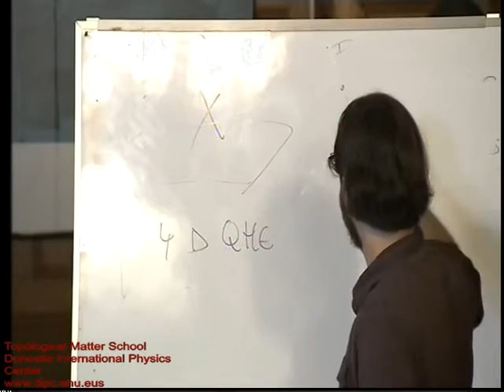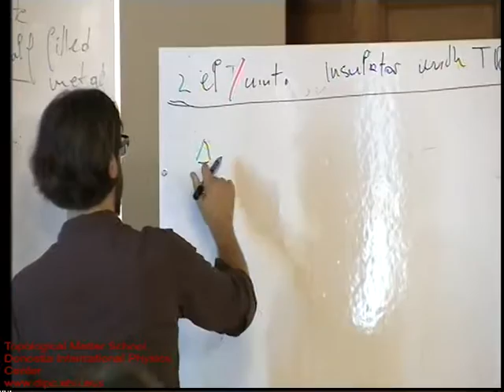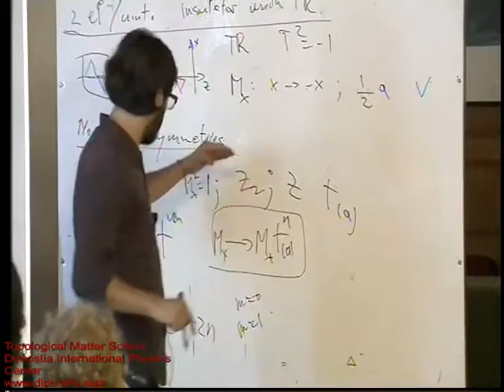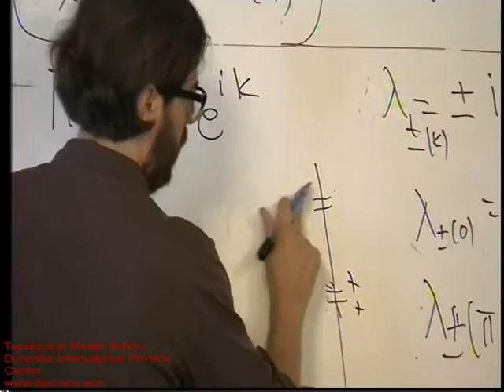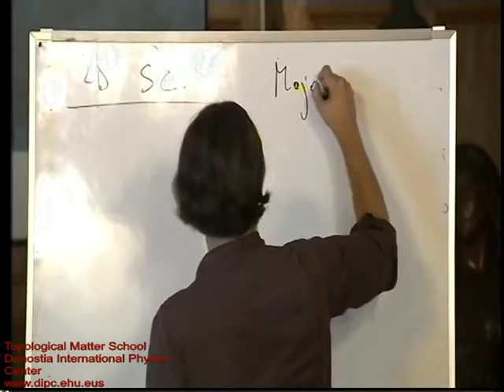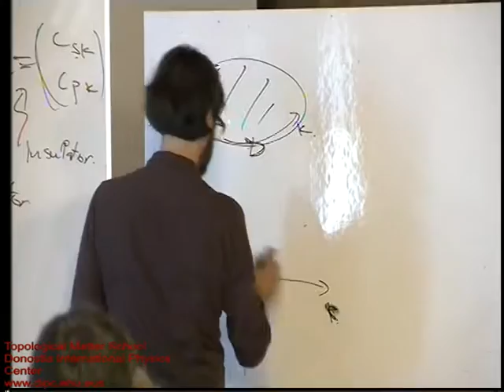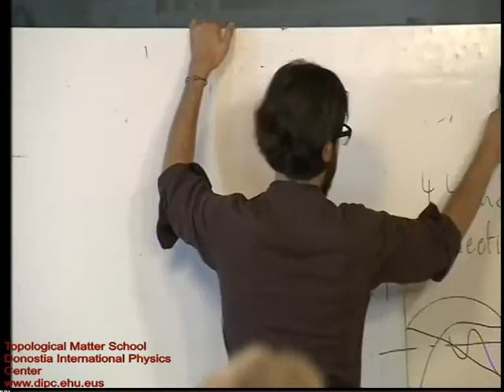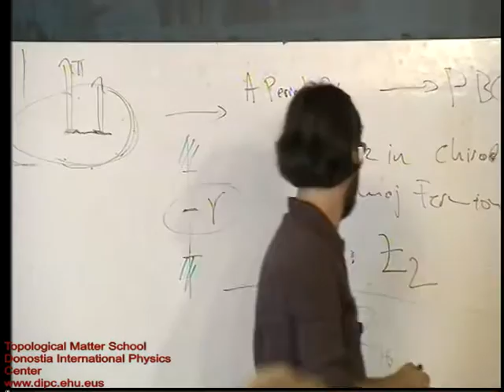TMS16 L7. Andrei Bernevig. Topological Superconductors, part II.